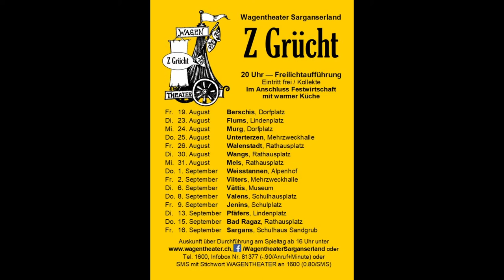Z Grücht- Wagentheater Sarganserland